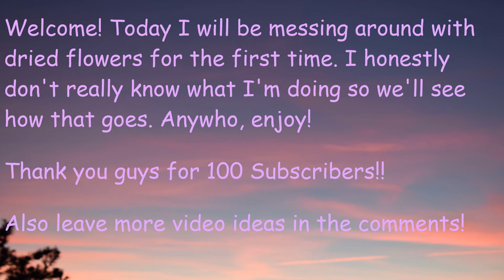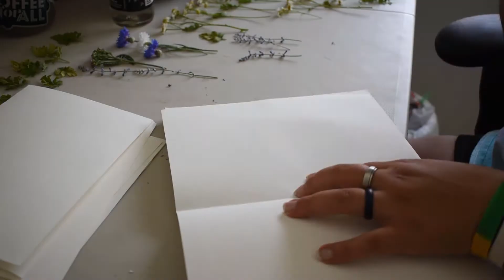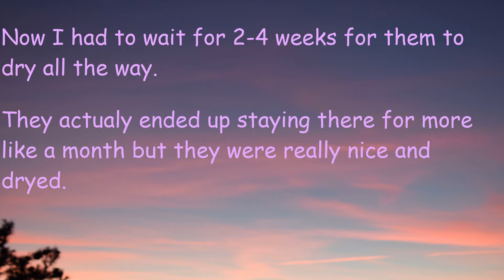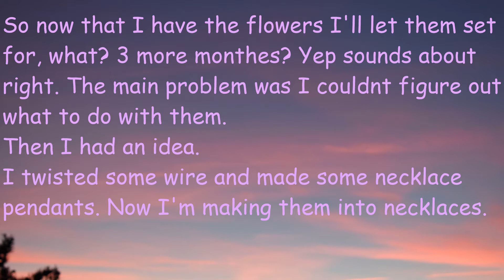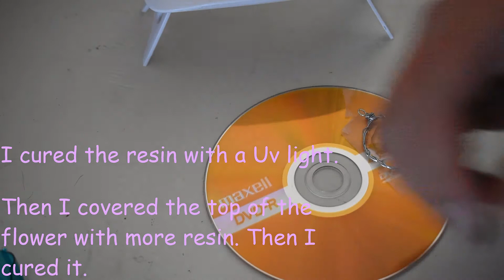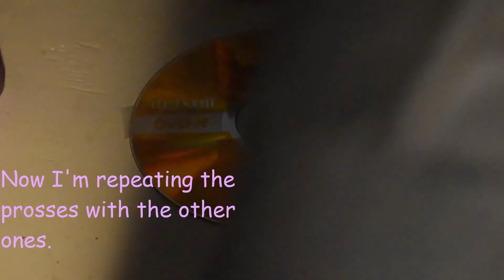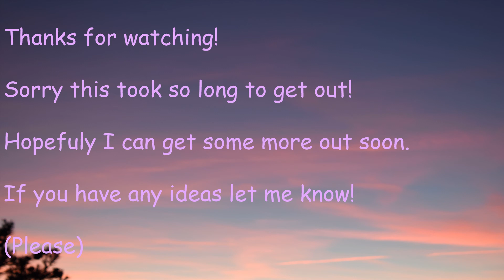I mess around with dried flowers for the first time!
In this video, I mess around with dried flowers for the first time. I had a lot of fun making this and I hope you enjoy it!